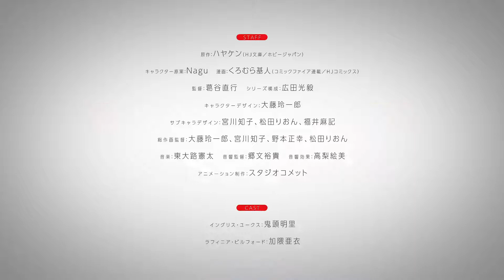【2023/1月】英雄王，爲了窮盡武道而轉生～然後，成爲世界最強的見習騎士♀～ -「先導PV」【MCE漢化組】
▼簡介/Introduction▼
♬ 請支持原版~ / ♬ Please support the original~